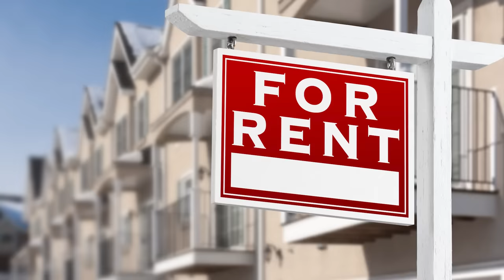Bank of Canada to cut more sharply than Fed: CIBC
Avery Shenfeld, Managing Director and Chief Economist at CIBC Capital Markets, talks with Financial Post's Larysa Harapyn about how the Bank of Canada will cut rates more sharply than the Federal Reserve.